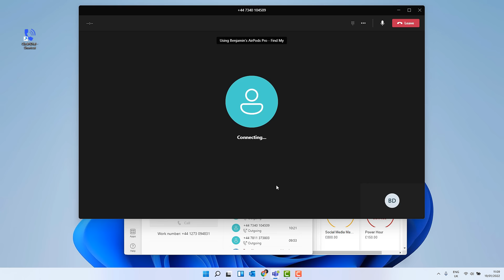ClickNDial for Microsoft Teams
DIAL DIRECTLY FROM PC APPLICATIONS including a FREE version!

Select any phone number from any application and by hitting a keystroke combination you can place a call via the following platforms:

Microsoft Teams
Cisco WebEx, Jabber
Zoom
Any softphone compatible with TEL protocol

Easy to use, saves you time by not having to manually enter the number.

It even clicks on the confirmation window of the collaboration software for you!